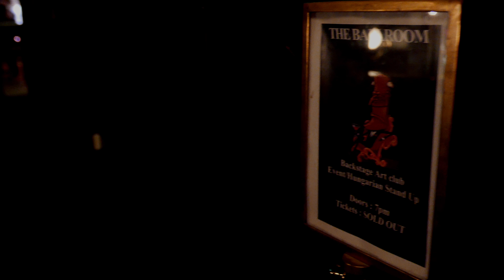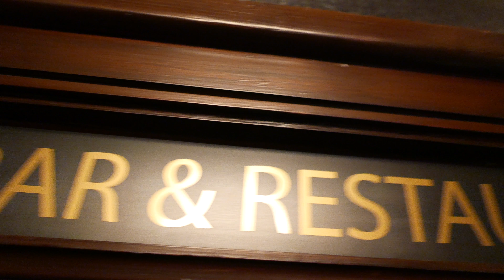Kőhalmi Zoltán Ediburgh- ben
Fogadjátok sok szeretettel rövid összfoglalónkat. Kőhalmi Zoltán az egyik, hanem a legkedveltebb magyar humorista első Skóciai fellépésének rövid esszenciája. A Hosszú intejú hamarosan!